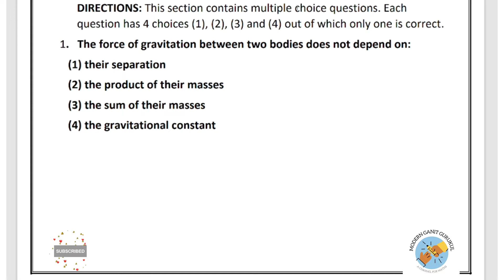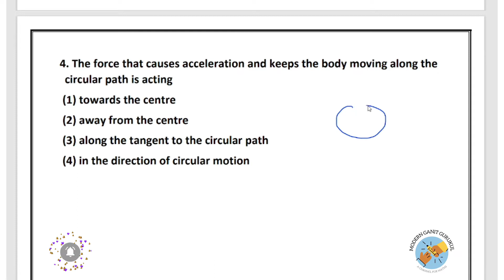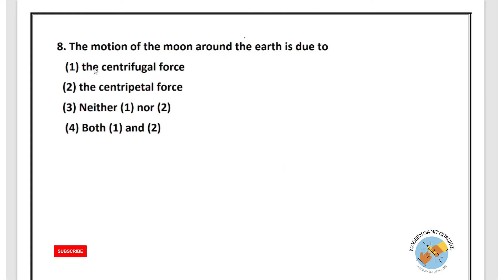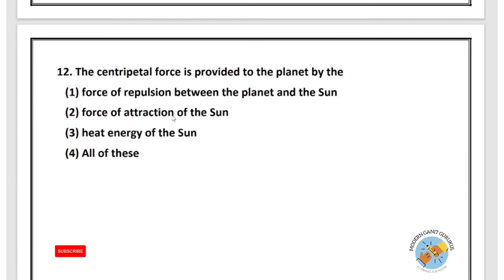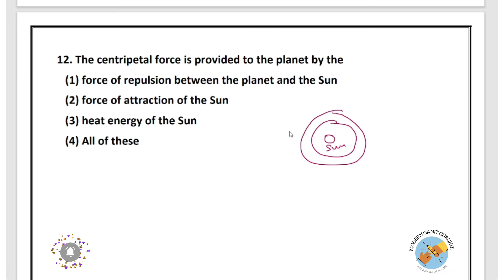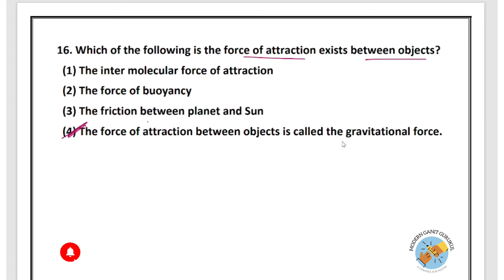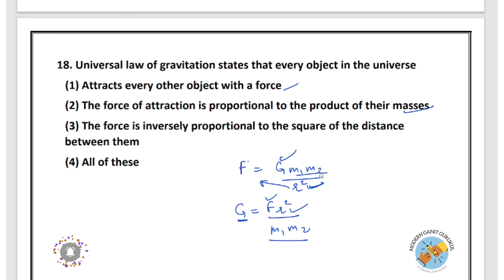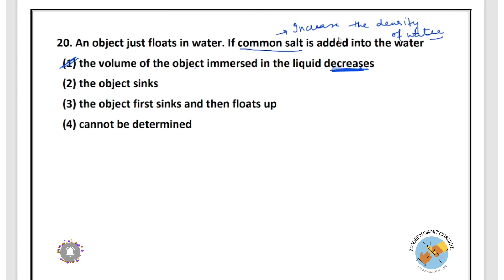GRAVITATION क्या होता है? PART-1 NTSE SAT full explatnaion| NTSE 2022-23 Batch day 12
GARVITATION full explanation video for ntse exam
This video is part of our NTSE entire preparation batch. in this batch, we will try to complete the whole syllabus with the best video lectures and we ensure that after completing that batch with proper dedication you will score very well in the NTSE exam. this video is all about NTSE information like what is ntse is and who is eligible to give that exam we provide proper notes for this batch and extra practice equations

join the playlist to follow the full batch of NTSE:

very soon we decided to make a course of Vedic maths free for students to connect students with rich Indian maths history to join the free course join our channel and subscribe to share it
WHAT ARE THE NUMBER AND RANKING
NTSE PREPARATION FULL BATCH